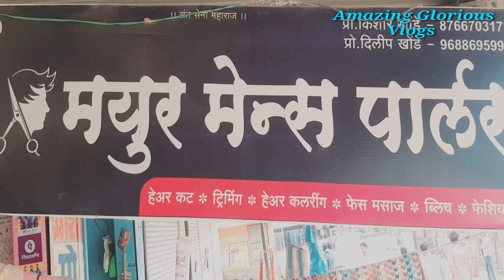Tiger 🐅 Ki Cutting ✂️🪒 💇‍♂️ ( How a funny Video🤩 ) Viral video...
Teligram group:-

Follow me🙂